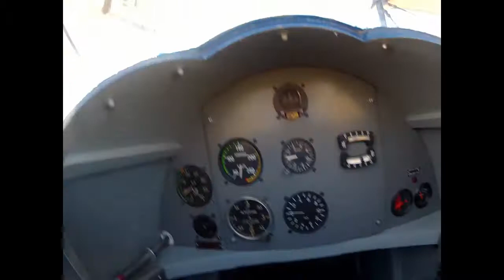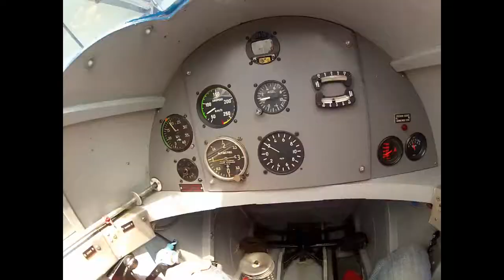Vol dans un Stampe SV4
Vol dans un Stampe SV4, ancien biplan de 1937 avec décrochage